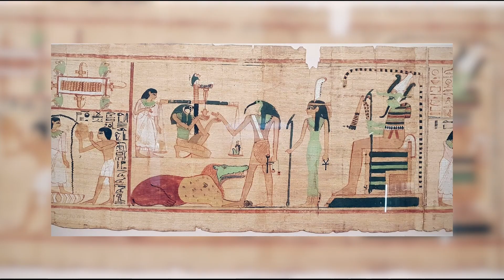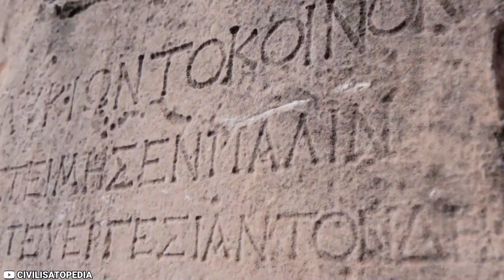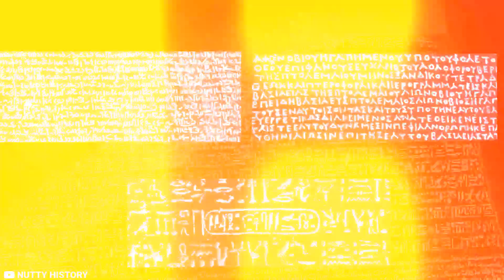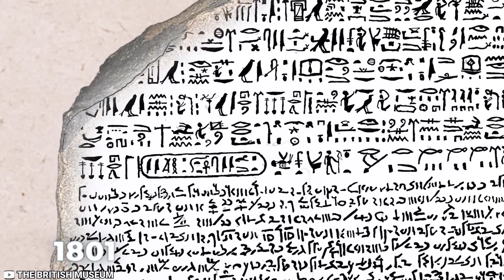New Discoveries In Egypt That Will Shock You!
Ancient Egypt, the land of pharaohs, pyramids, and perplexing puzzles is like the cosmic gift that keeps on giving—a treasure trove of enigmas that even the brightest minds of today can't resist. Sure, we've unearthed countless wonders from its sandy embrace, but trust me, the mysteries keep coming. So, gather 'round, because in this video, we're diving headfirst into some of the jaw-dropping discoveries from the land of hieroglyphic riddles that could make even the Sphinx raise an eyebrow!